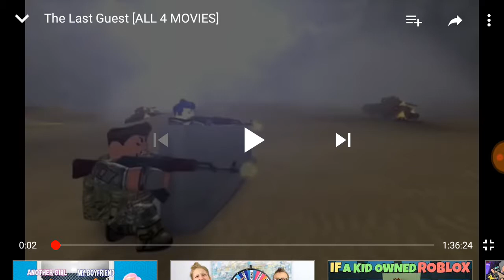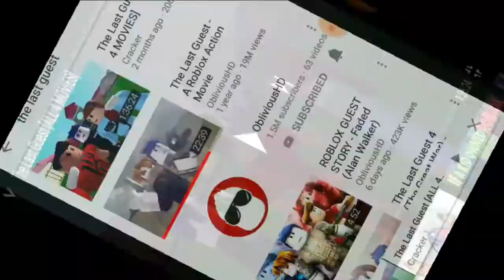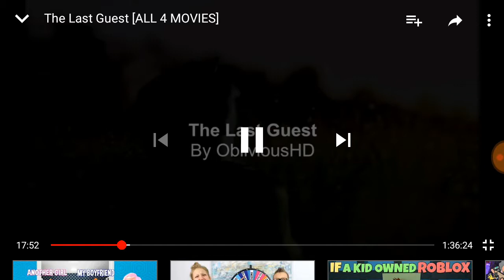Reacting to the last guest a sad roblox story